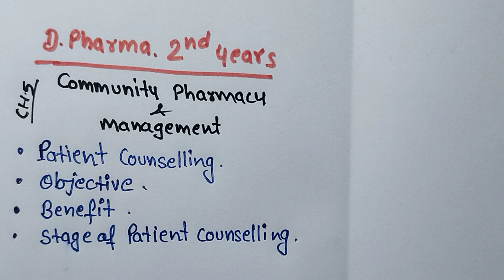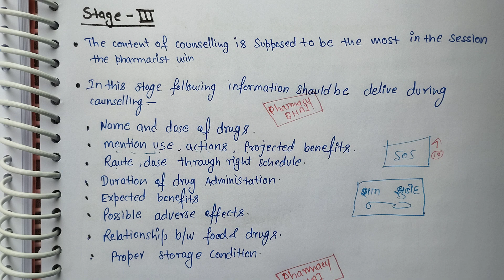Patient Counselling -Objective, Benefit, Stage || Cummunity pharmacy& Management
Patient Counselling -Objective, Benefit, Stage || Community pharmacy& Management